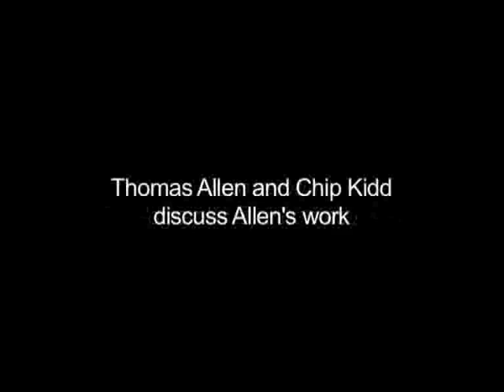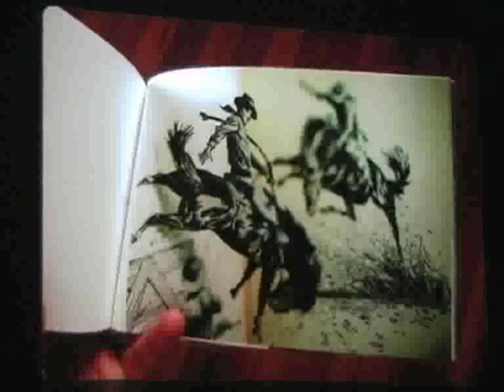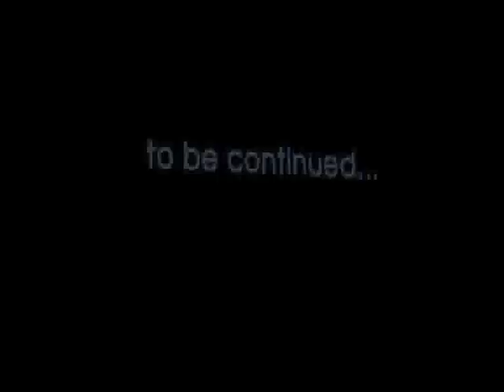Thomas Allen/Chip Kidd Lecture Part 10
Video of a recent discussion between Thomas Allen and Chip Kidd, focusing on Allen's inventive photography and his Aperture book, Uncovered. In this final clip, Allen discusses the path of production for the Aperture title Uncovered.